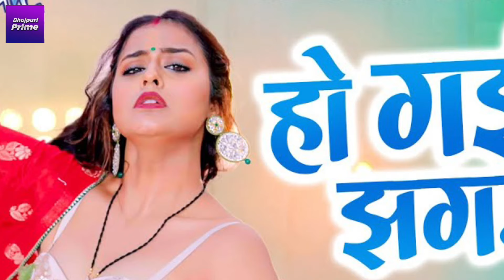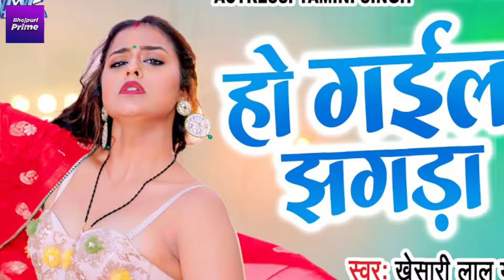Godfather (गोडफदर) | Official Trailer | New bhojpuri Movie 2024 | Khesarilal Yadav, Yamini Singh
Topic Cover :-
Godfather
Godfather trailer
Godfather movie trailer
Godfather khesarilal